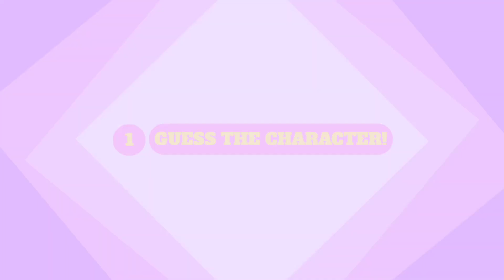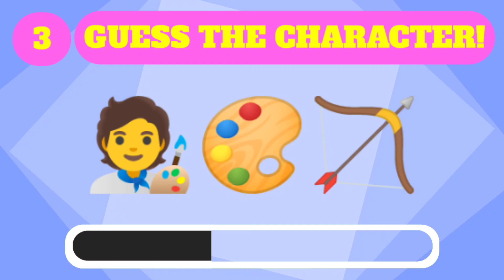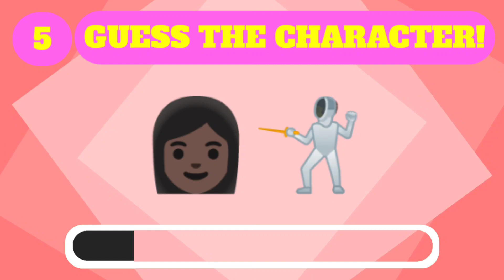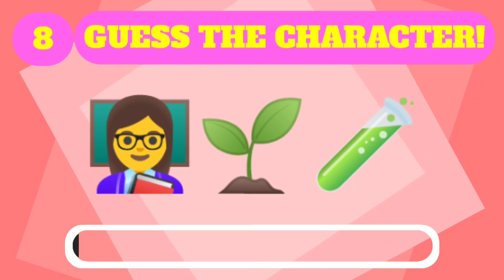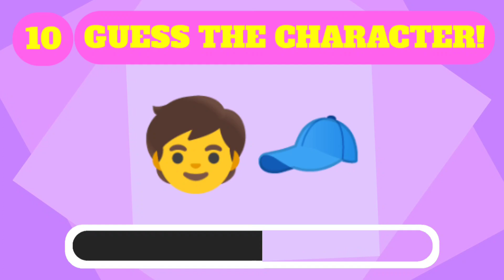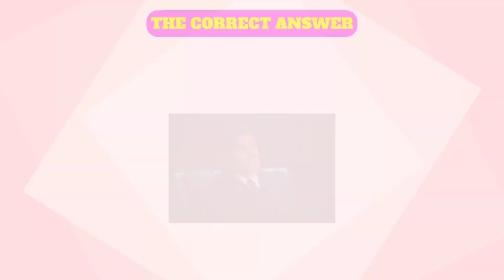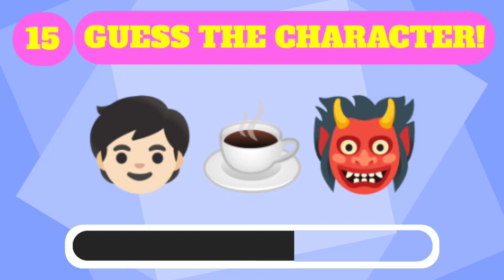Guess the WEDNESDAY Character by the EMOJI! Wednesday Quiz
Guess the WEDNESDAY CHARACTERS by the EMOJI! Wednesday Quiz

Today we will guess the wednesday character by the emoji, i prepared 15 questions and you have 20 seconds to find the answer, for each correct answer you will get 1 point!